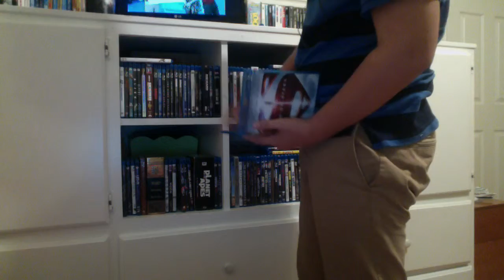22 jump street movie review!